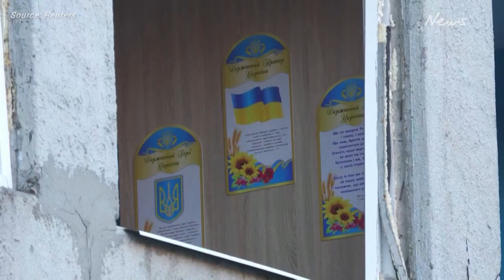No sign of casualties in Russia's Kramatorsk strike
A Russian rocket strike on the Ukrainian city of Kramatorsk caused damage but there were no obvious signs of casualties, a Reuters witness said on Sunday (January 8), after Russia said the attack killed 600 Ukrainian soldiers. Trevor Koroll reports.